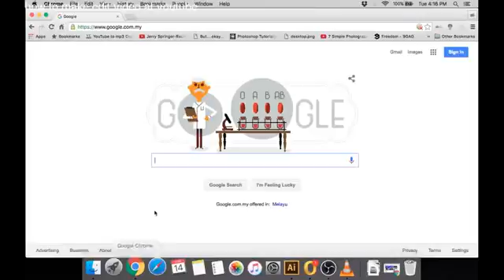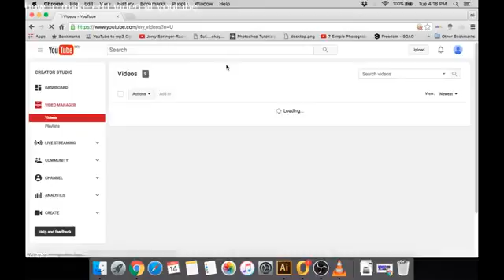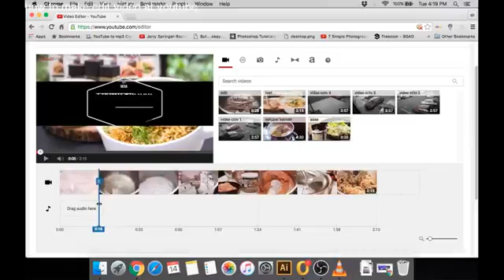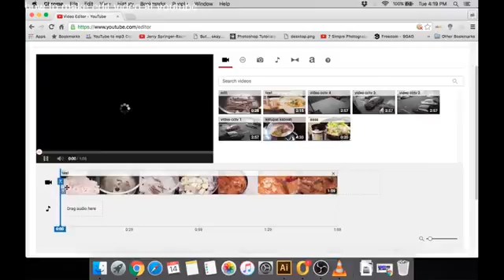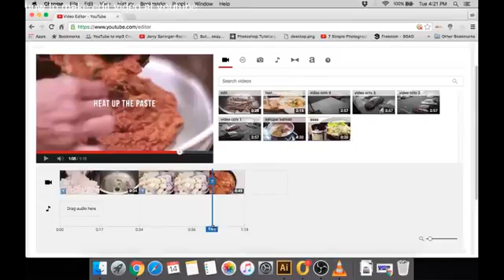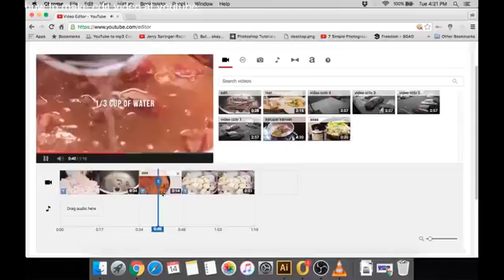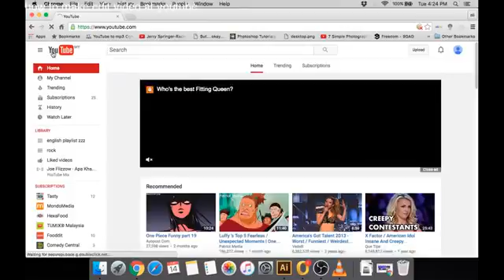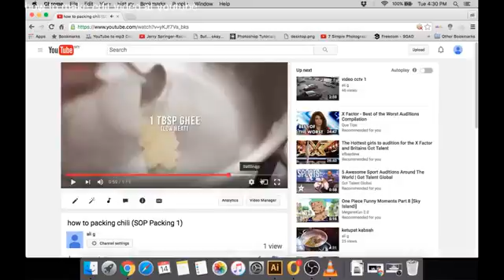how to create & edit video on youtube